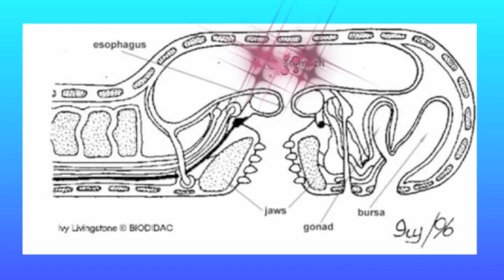Branchy - General Bio 2 Final on Basket Stars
Edit:  Here is my submission for the Science Ambassador Scholarship!  If you guys find an undergraduate student more enthusiastic about science than I am, then you better tell me about them because I want to meet them and give them a high five!

The project was to do a standard PowerPoint presentation about an organism.  The teacher said, "be creative".  So, I did tons of research, wrote a parody song, recorded it, and made this video with a GoPro, an iPhone and iMovie.  If going above-and-beyond for this project could actually PAY FOR MY DEGREE, that would be AMAZING!
This was my final presentation for General Bio 2 at Gwynedd Mercy University.  It's a parody of Fancy by Iggy Azalea.  I put it on Facebook and it got so many views that I was asked to post it here.  I hope you learn something!!  **I am not a singer obviously! I just get excited about science!  Cringe if you will!

Thank you to the various dive footage videos that I pulled off the internet to assemble this - I did credit them in the end, but never really expected this to get popular enough to be an issue.